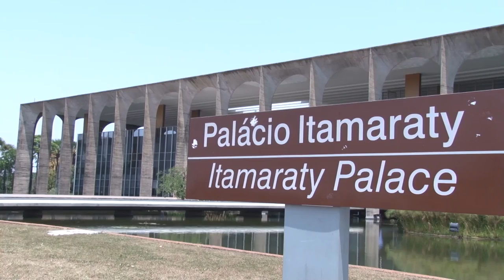Aquaculture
VIII SUB-COMMITTEE ON AQUACULTURE OF THE FISHERIES COMMITTEE FAO (SCA/COFI)